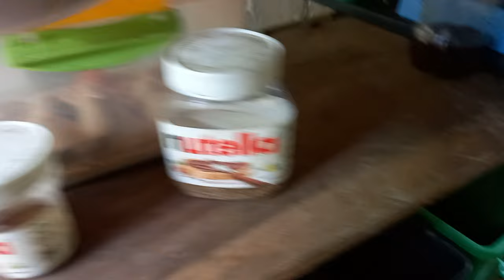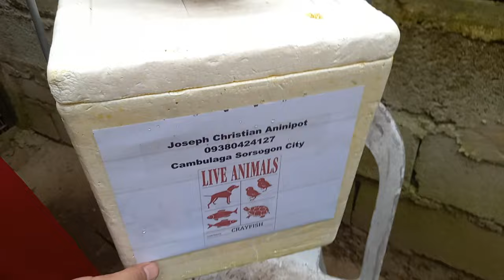CRAYFISH TO SORSOGON CITY